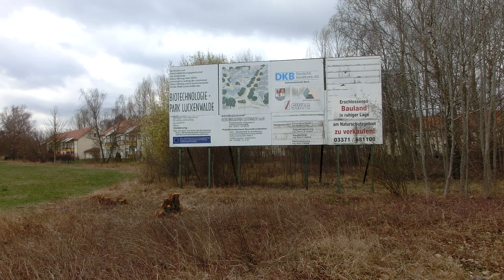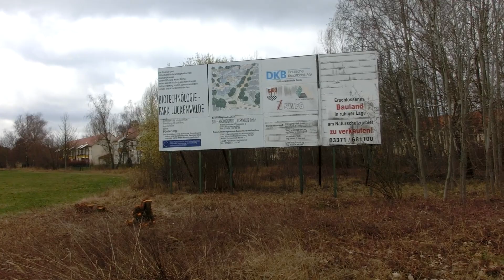Luckenwalde,в/ч34059-133 радиозавод средств связи 15.03.2019